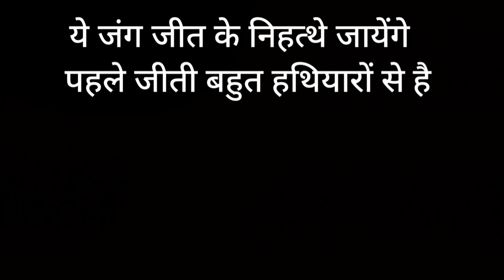Kisan Tractor March in Delhi Status | Kisan Tractor Rally Status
ट्रेक्टर परेड तो निकलेगी और जबरदस्त निकलेगी

kisan tractor rally WHATSAPP status
tractor march in delhi today
tractor march in delhi drone view
tractor march in delhi whatsapp status
tractor march in delhi song
tractor rally ki taiyari
kisan tractor rally today
kisan andolan status